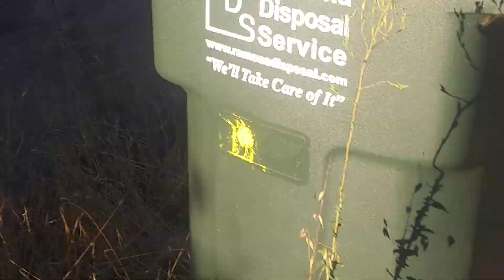Paintball Gun vs Foot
This really hurt